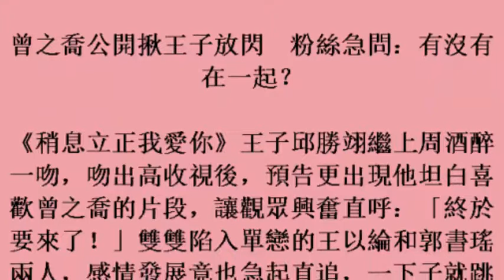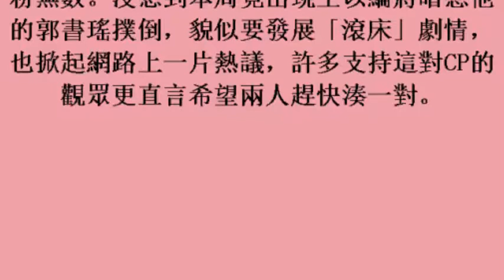曾之喬公開揪王子放閃 粉絲急問：有沒有在一起？(22october2017)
曾之喬公開揪王子放閃　粉絲急問：有沒有在一起？